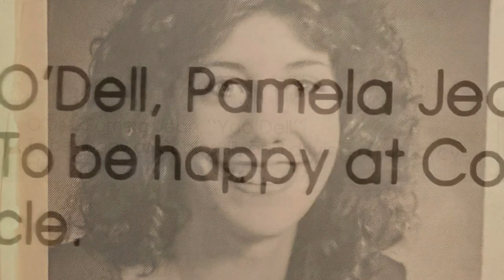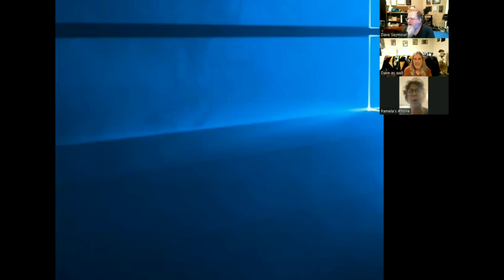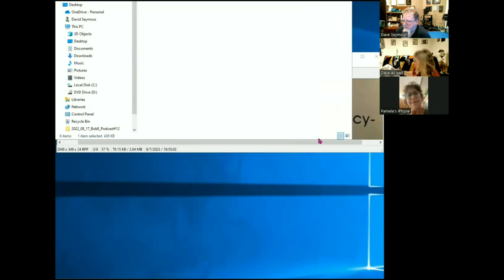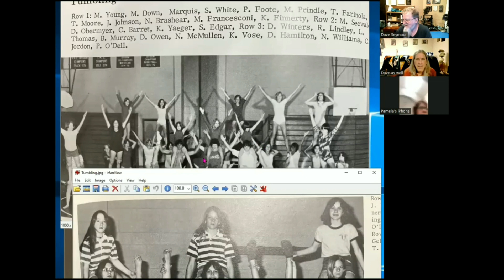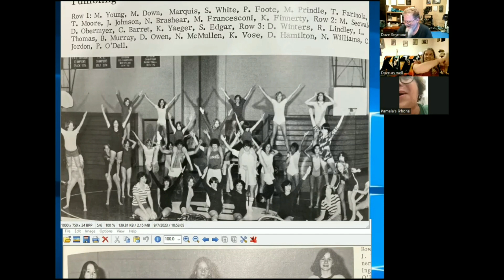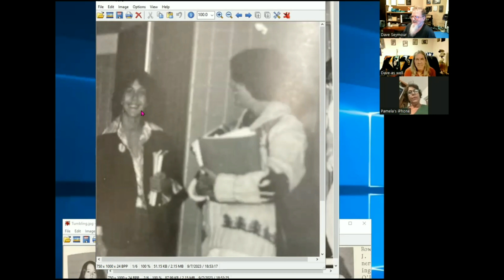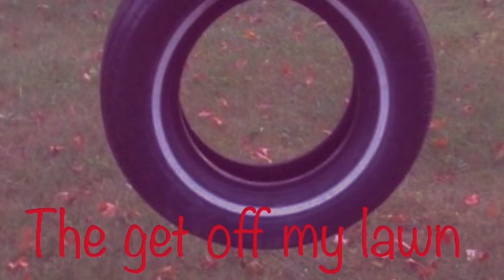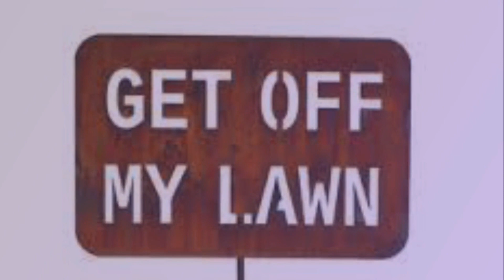Get Off Our Lawn Show S02:E07 Pam O'Dell